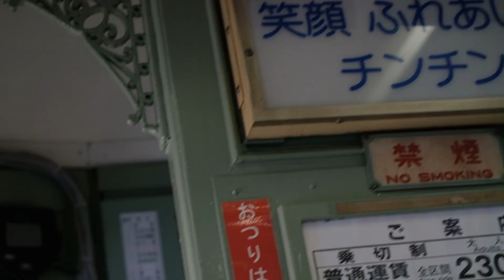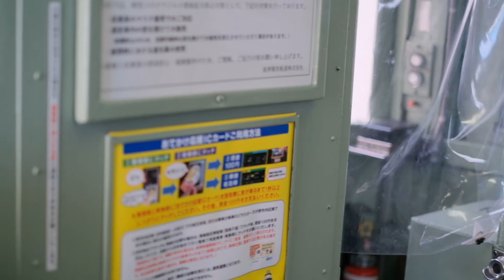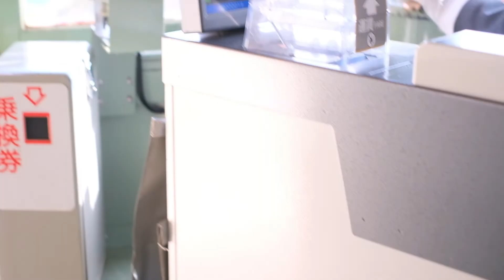モ161型 162番 またも恵美須町から我孫子道 前面展望 阪堺電気軌道2022年3月下旬 その7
【フルHD1080/60P】本日2回目の恵美須町から我孫子道  モ162 春にも乗りたいモ161 筑豊電鉄 赤電カラー162番が運用についていました